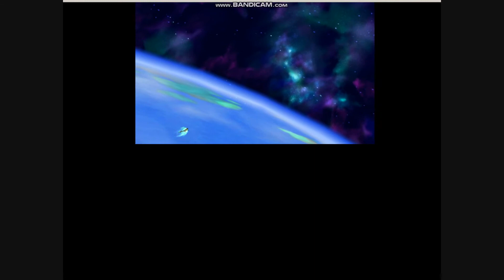RANDOMIZER ORAS! Ep.39: The Night We Stripped (Finale)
The grande finale to the phimosis trilogy and the series/

Going through a randomizer ORAS run where all 6 of our pokemon are represented by each of us. It's not just ANY ordinary randomizer, though, where every trainer are either a double or triple battles, and I hand tweaked a good number of them! I don't remember when I'll encounter any of them, let alone remember all the teams. Will we survive? Let's find out!